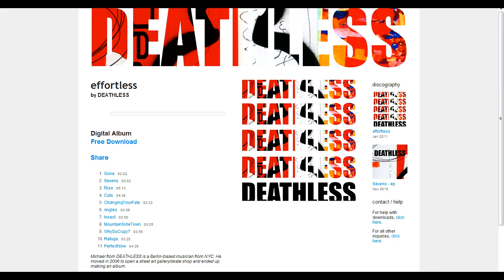PLAY SMARTER AT GOW #5 w/Cool Criminal - A Tips and Tricks Guide.